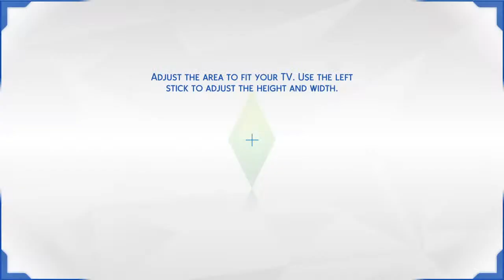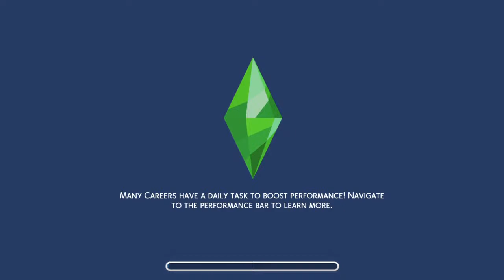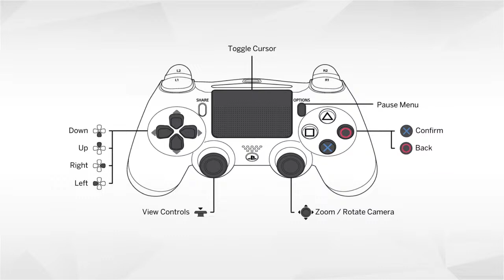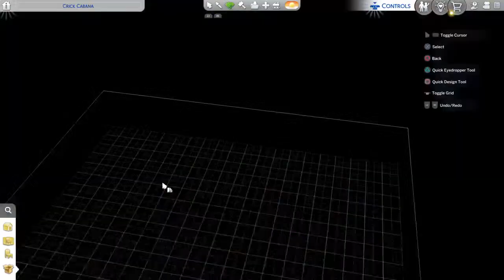Learning to play SIMS 4 on Playstation | Create Kath and Kim sims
First ever sims 4 playthrough creating sims and setting up the house. These sims were designed off of Kath and Kim, and if you don't know who they are, you are missing out! but we did decide to make Kim a baby, because otherwise Kath wouldn't be able to meet her goals of a "family oriented sim" soooo yea, thats the backstory, and the stream cutout after 40 minutes, but ultimate review of the sims on PS4 next time!